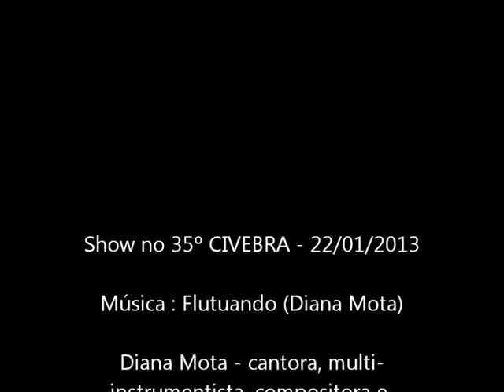Flutuando by Diana Mota+Salve Gloria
Show no 35º CIVEBRA - 22/01/2013

Diana Mota - cantora, multi-instrumentista, compositora e arranjadora

Salve Gloria:

Westonny Rodrigues - Trompete e Flughel
Wanderson Nascimento - Sax tenor
Filipe Silva - Trombone
Betinho Rodrigues - Guitarra e Violão
Ancleves Nascimento - Contrabaixo elétrico
Kêu Aragão - Percussão
Renato Vieira - Bateria